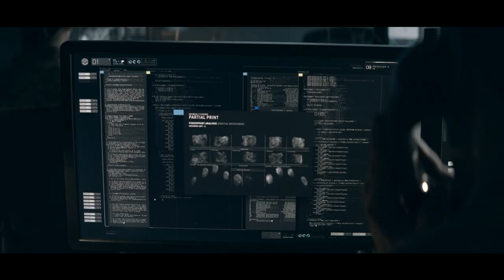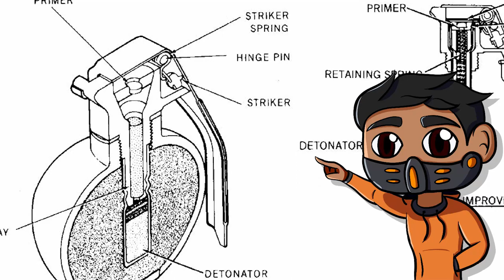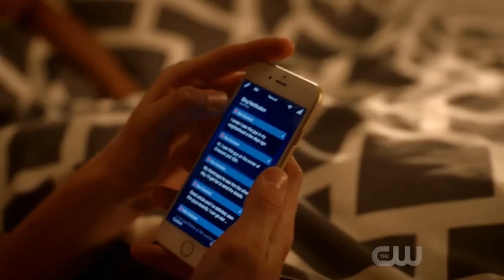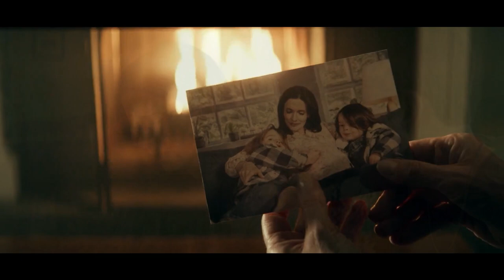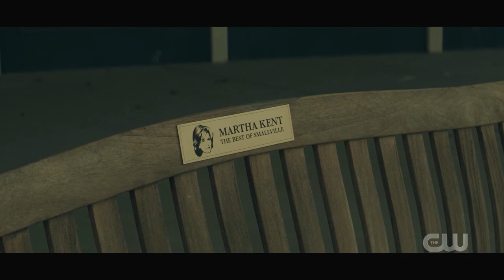Superman & Lois is the BEST Show on The CW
What is up YouTube, my name is Gio and Superman and Lois is incredible. I’ll be honest, when this show was first announced by DC I was terrified. At the time The Flash had continued to go downhill, Supergirl was nothing to write home about, and we just suffered through Batwoman Season 1. So saying that I was worried that The CW would ruin Superman would be a pretty big understatement. But I’m so happy to say that I was 100% wrong to worry. This show has great writing, amazing characters, and while it’s not perfect it is definitely the most standout show within the Arrowverse. But you may be wondering what specifically makes this show so great and has me pumped up for Season 2? Well sit back as I explain why Superman and Lois is the BEST Show on The CW.

Timestamps:
0:00 Intro
1:24 Perfect Episode Count
2:28 Episode 1-8 Recap
12:41 Episode 8-15 Recap
22:36 The Eradicator
24:35 Lack of Connection to the Arrowverse
26:03 Superman’s Power Level Problems
30:15 Morgan Edge
33:18 John Henry Irons
35:18 Johnathan Kent
38:50 Jordan Kent
40:32 Lois Lane
44:51 Clark Kent / Superman
53:40 The People of Smallville
58:01 Conclusion
1:00:14 Outro